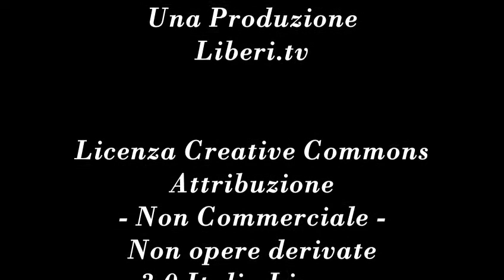Open Market. Commenti e analisi sull'andamento dei mercati finanziari 10/05/13 di Alfredo Pauciulo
- Spazio Economia e Mercati 10 maggio 2013.

Open Market. Commenti e analisi sull'andamento dei mercati finanziari. A cura di Alfredo Pauciulo.